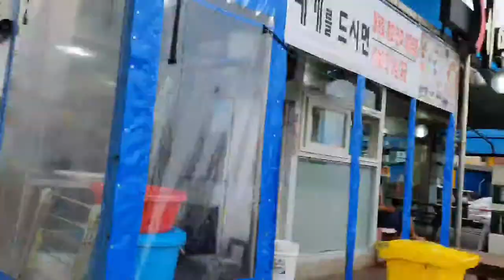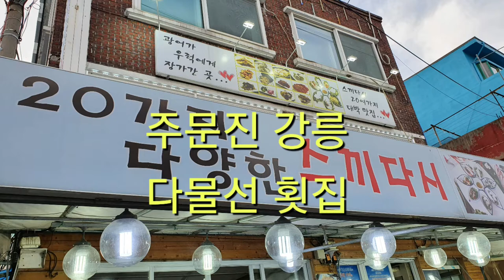[맛집탐방]강릉 주문진에 있는 맛있는 횟집 강추강릉 주문진 맛집,여기 주문진 중앙시장에서 찾았다.대여유통,다물선 횟집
강원도 강릉시 주문진 중앙시장에 있는 맛집이다
대여유통에서 운영하는 다물선 횟집
내돈주고 먹고도 최고의 맛을 보다